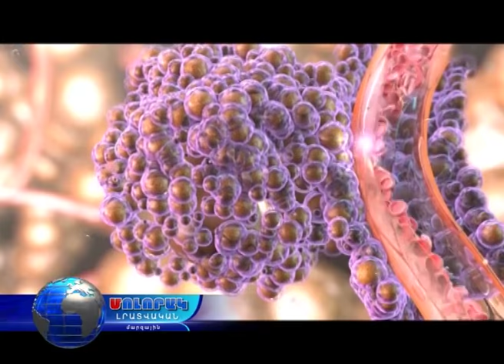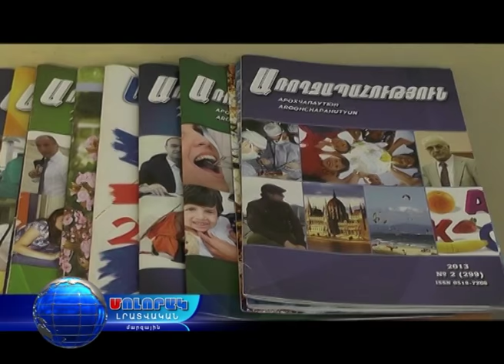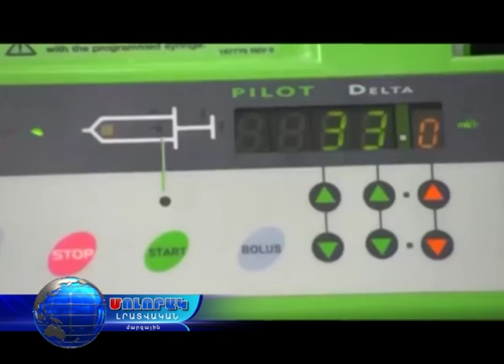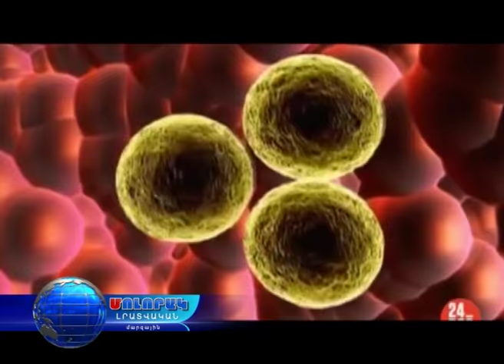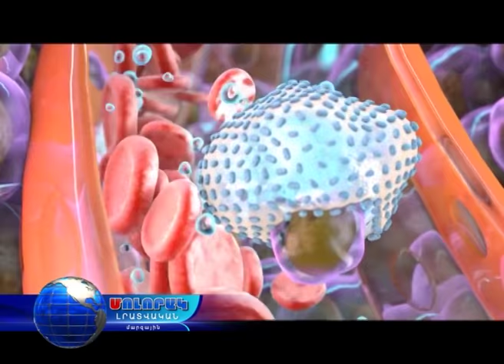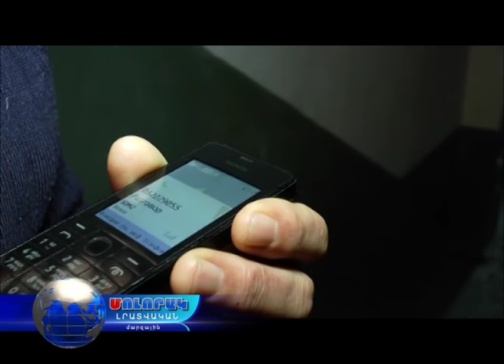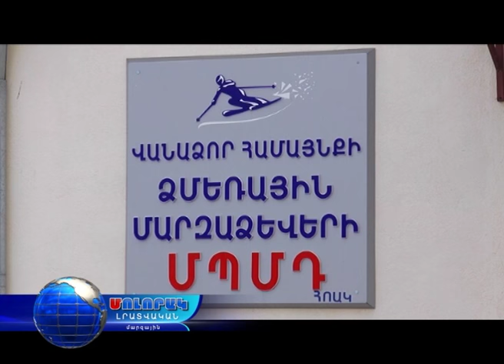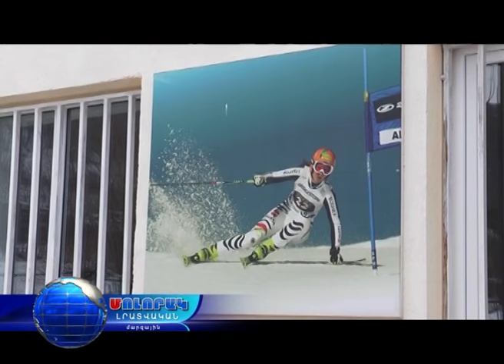Մոլորակ լրատվական գլխավոր թողարկում 04.02.17